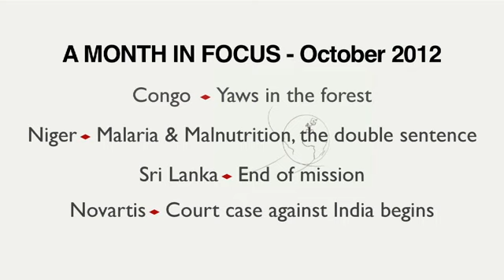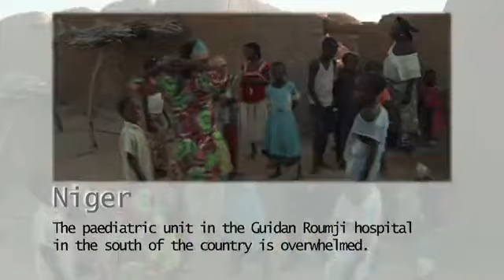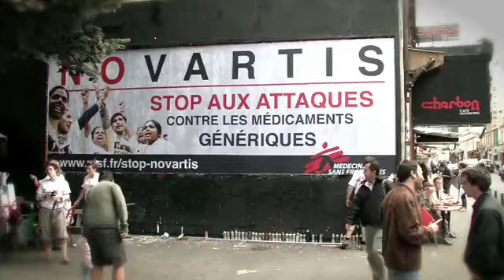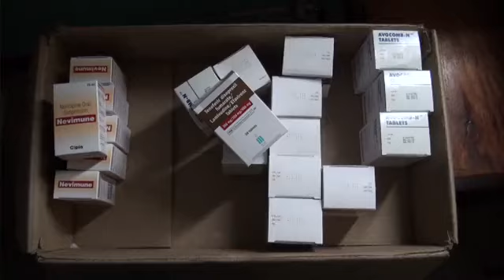Médicos Sem Fronteiras: Outubro em Foco 2012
Resumo das principais atividades da organização médico humanitária internacional Médicos Sem Fronteiras ao redor do mundo em outubro de 2012:

Congo - Bouba na floresta
Níger - Malária e desnutrição, uma dupla sentença
Sri Lanka - Conclusão de projeto
Novartis - Julgamento do caso tem início na corte